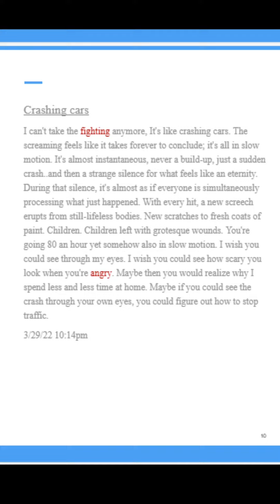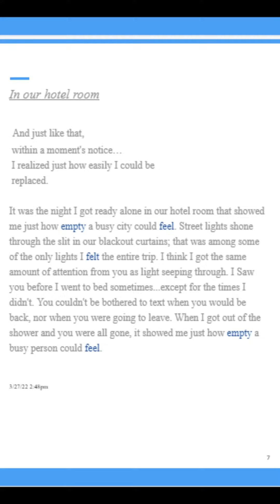Wild Card- Emma Maass